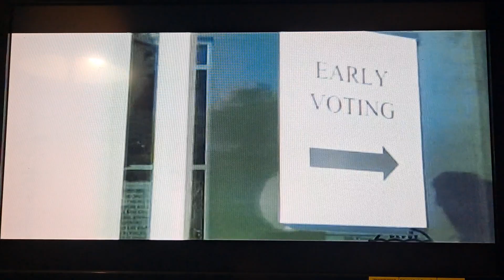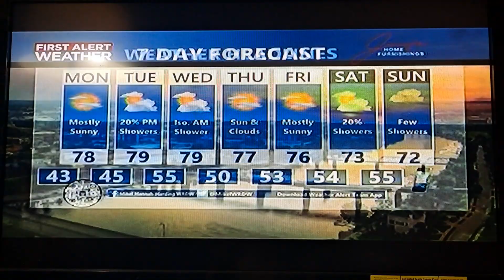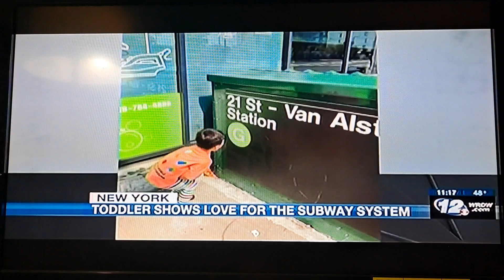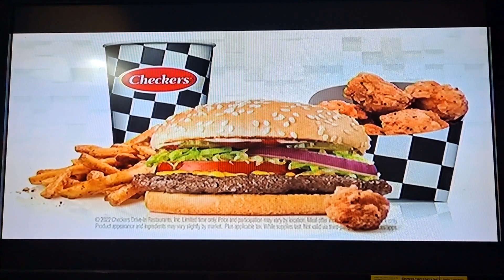Wrdw News 12